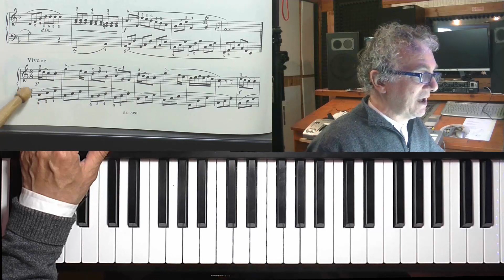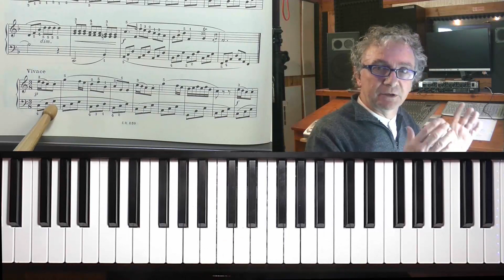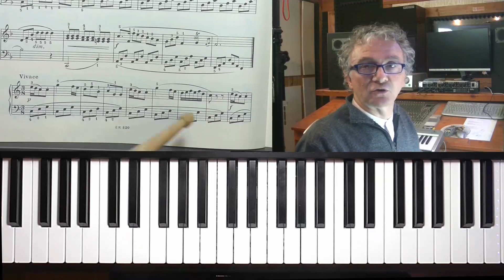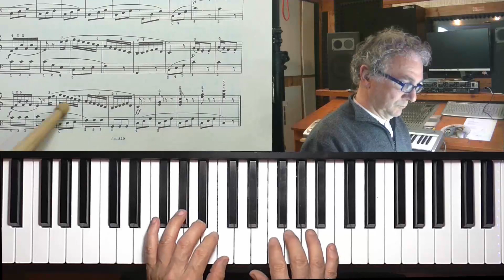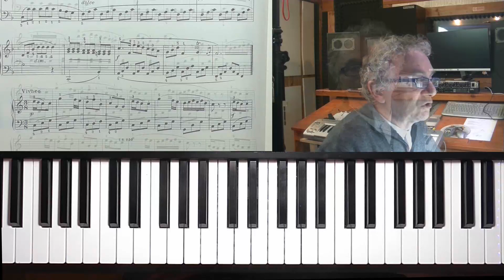Lezioni di pianoforte - Cesi Marciano esercizio 24 Terza parte - Versione free Youtube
Acquista corso completo Metodo Cesi Marciano Volume 1:
ACQUISTA CORSO COMPLETO - SCUOLA PREPARATORIA PIANISTICA:
ACQUISTA CORSO ACCORDI E TONALITA' - TUTTI GLI ACCORDI AL PIANOFORTE: